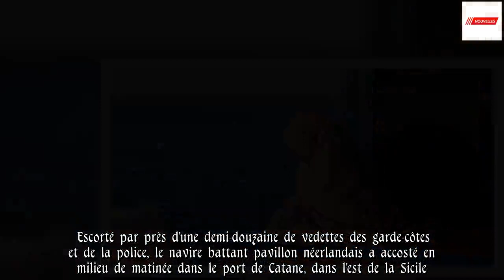Italie: les 47 migrants du Sea-Watch sont en Italie, le navire dans l'incertitude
Les 47 migrants secourus il y a 13 jours par le navire de Sea-Watch ont débarqué jeudi en Italie, où l'ONG allemande, l'une des dernières engagées au large de la Libye et menacée de poursuites par le gouvernement populiste, a lancé un appel aux dons pour ses probables frais de justice à venir.  Escorté par près d'une demi-douzaine de vedettes des garde-côtes et de la police, le navire battant pavillon néerlandais a accosté en milieu de matinée dans le port de Catane, dans l'est de la Sicile.  Sur le port, des tentes de la Croix-Rouge étaient dressées pour l'accueil des migrants, qui se sont embrassés et ont pris des selfies à bord à l'arrivée du navire.  Après près de deux heures d'attente, les migrants ont pu descendre à terre, à commencer par les mineurs, sous les applaudissements de l'équipage. Le parquet de Catane a désigné un tuteur pour chacun de ces adolescents. Les adultes devaient pour leur part être conduits dans un centre d'identification et de premier accueil (hotspot) à Messine, plus au nord.    Mercredi, le chef du gouvernement italien, Giuseppe Conte, avait annoncé un accord de répartition avec six pays européens: la France, le Portugal, l'Allemagne, Malte, le Luxembourg et la Roumanie. Jeudi, la Lituanie s'est aussi dit prête à accueillir jusqu'à cinq personnes, à condition qu'il ne s'agisse pas de "migrants économiques".  M. Conte a laissé entendre que certains resteraient aussi en Italie mais son ministre de l'Intérieur, Matteo Salvini, qui s'y est toujours opposé de manière catégorique, ne l'a pas confirmé. "Rien fait de mal"  Depuis vendredi, le navire mouillait au large de Syracuse, plus au sud, pour s'abriter du mauvais temps. Mais si l'ONG a plaidé avec force pour faire débarquer les migrants en Italie, elle n'était pas pressée d'y faire accoster son navire.  Le choix du port de Catane "est une décision politique très préméditée de la part des autorités italiennes. Nous arriverons sous l'autorité du (procureur Carmelo) Zuccaro, qui n'a pas une histoire très amicale avec des ONG", a déclaré Kim Heaton-Heather, chef de mission à bord.  "Mais nous sommes tous absolument convaincus que nous n'avons rien fait de mal. Que nous avons respecté la loi à la lettre", a-t-il ajouté.  "Nous espérons le meilleur, et nous nous préparons au pire", a annoncé l'ONG, qui a lancé dans la matinée un appel pour récolter 10.000 euros sur internet: "Aidez-nous à payer nos frais de justice !"  Depuis des mois, diplomates européens et humanitaires réclament un mécanisme permanent de répartition des migrants secourus en mer pour leur épargner les interminables discussions au cas par cas.  Mais les cas pourraient devenir de plus en plus rares avec le blocage progressif des navires d'ONG, comme l'Aquarius de SOS Méditerranée et Médecins sans frontières (MSF) ou l'Open Arms de l'ONG espagnole Proactiva Open Arms et la mise en retrait des navires militaires italiens et européens. Aide à l'immigration clandestine  A la mi-journée, des policiers sont mon